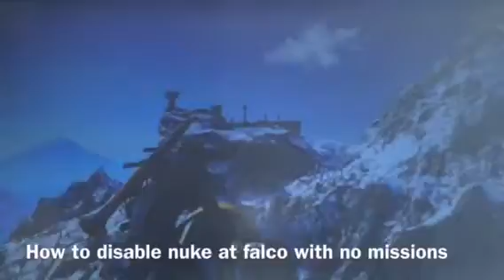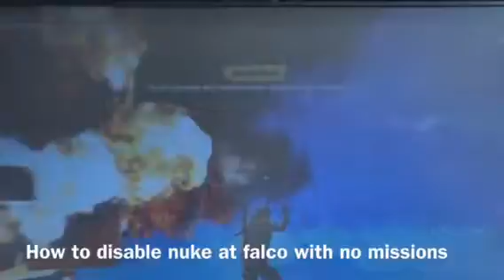How to capture Falco without being nuked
Team1shop.weebly.com